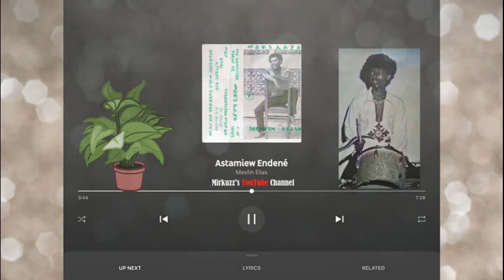Mesfin Elias - Astamiew Endené (አስታሚው እንደኔ) 1977 E.C.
መስፍን ኤልያስ ፥ አስታሚው እንደኔ [1977 E.C. // 1984[5] G.C.]
ቅንብርና አጃቢ ፥ ኢትዮ ስታር ባንድ
Note: መስፍን የዝነኛዋ የሂሩት በቀለ የበኩር ልጅ ነው (Mesfin is the first born child of the famous singer, Hirut Bekele)
Youtube.com/c/Mirkuzz